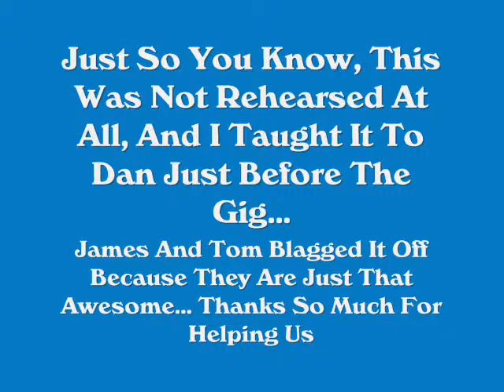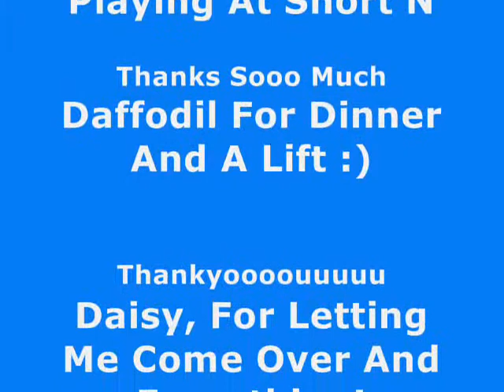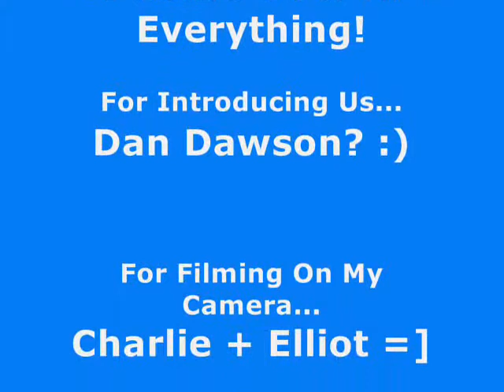Dandilion And Friends Youth Centre Christmas Gig 2008 - Daniel McManus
Dandilion (Daniel McManus) and Friends (Ian Robertson Drumming-Me, James Dawson Guitar (Right Side), Tom Dawson Bass (Left Side)).

We Jammed The Song 'Sunshine Of Your Love', But In A Different Key From The Original (It Was Like E-Minor Or Something) And With Power Chords. Good Job Guys =D

Filmed At Ramsey Chaos Youth Centre 16th December 2008.
This Song Wasn't Rehearsed And James And Tom Didn't Even Know It. Seriously, I Show Them A Few Chords And They Figured It Out For Themselves. As For Dandilion, That Solo Was Improvised On The Spot, And I Taught Him The Song In 5 Minutes. This Guy Is The Next Hendrix, Hes Only Year 7!

And Who Knows, Maybe We Will Play Another Gig Some Time In The Future? I'm Hoping So Anyways, Well Played Again Dandilion :)